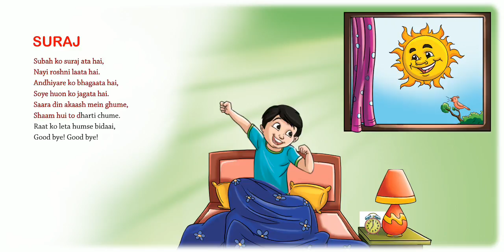Firefly Rhyme C-Learn General Rhymes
Firefly Rhyme C-Learn General Rhymes-Suraj